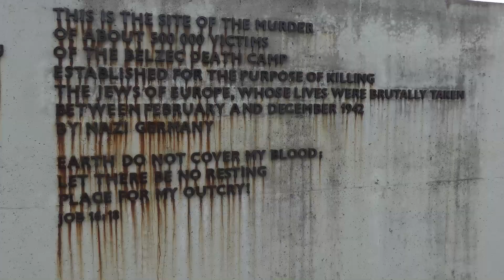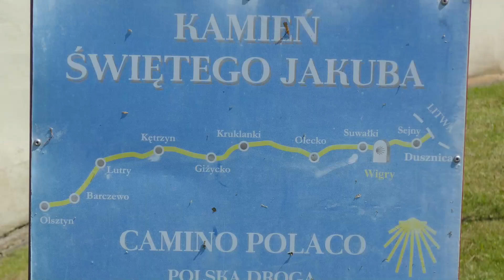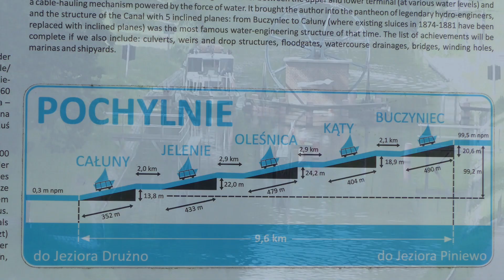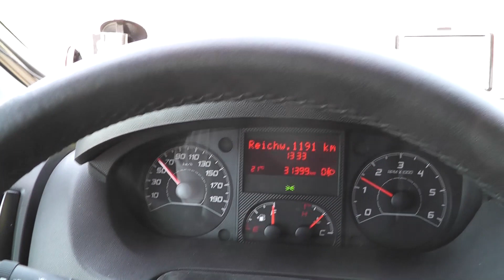Roadtrip im Van durch die vielfältigen Landschaften in Polen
Im Reisemobil durch Polen

Artist: Nat Keefe with The Bow Ties
Title: Dude, Where's My Horse